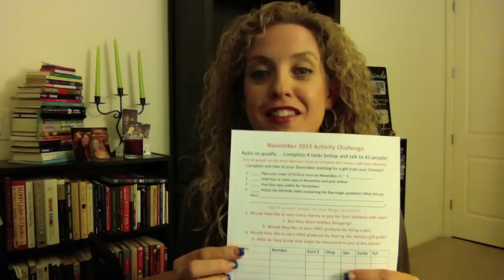November activity Challenge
Michelle explains the Spa Fairies November activity challenge for her BeautiControl National Team.